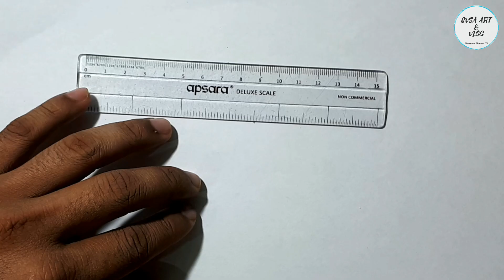Easy 3D drawing | line drawing | cvsa art & vlog